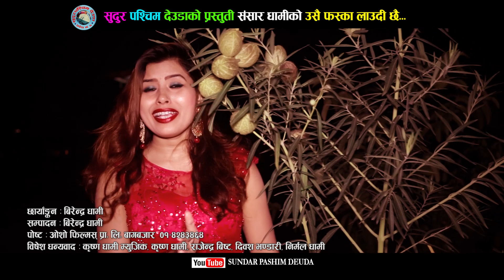रेखा जोशी र संसार धामी को सुपर हिट देउडा || Usai Faska Laudi chhai By Rekha Joshi & Sansar Dhami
➤Song –  Usai Faska Laudi chhai
➤Singer – Rekha Joshi & Sansar Dhami
➤Lyrics –  Ks Soni
➤Arrange – Keshab Badu
➤Studio –Maruni Dijital

__ 🎬VIDEO CREDIT 🎬__

➤Artist – Rekha Joshi & Sansar Dhami
➤Editor –  Birandra Dhami
➤Color – Birandra Dhami
➤Camera –  Birandra Dhami
➤Director –
➤Post Production –
➤Audio/Video –

Paschim Music Nepal Presents:-

Unauthorized downloading and uploading on YouTube channel is Strictly Prohibited And will attract punitive measures from The Paschim Music Nepal . Embedding to a website is allowed.